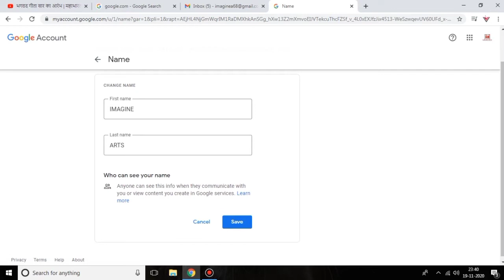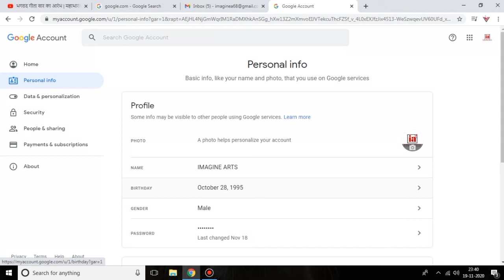How To Change Your Gmail Name | IN HINDI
IMAGINE ARTS

Hello Friends
In today's short tutorial, you will learn how you can change your Gmail name, this will change your Gmail and email account display name.